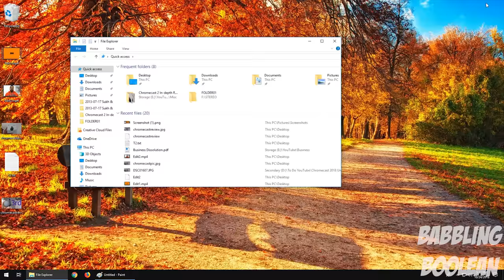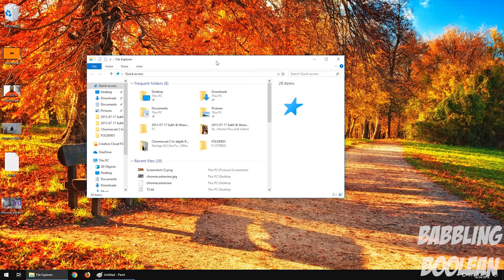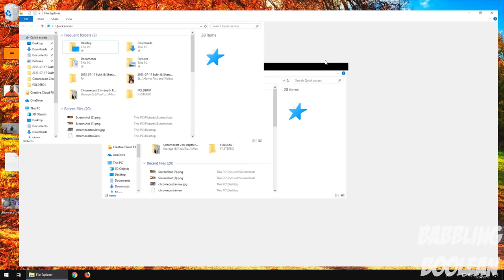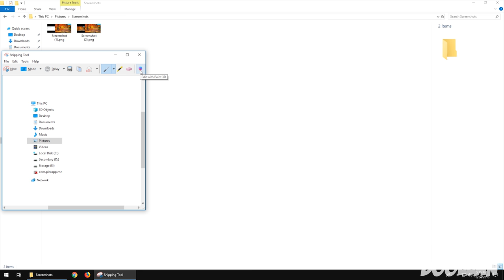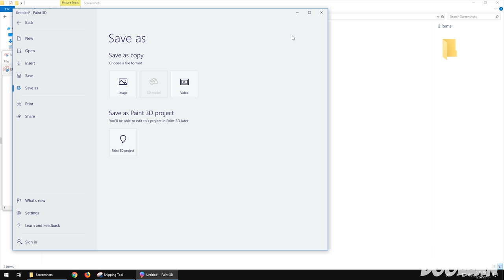How to Take a Screenshot and Snippet in Windows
Quick tutorial showing how to take a screenshot and snippet in Windows.

➨Print screen buttons: Prnt Scrn, Print Scrn, Pr Sc, Prt Scr, Prt Scrn, Prt Sc.